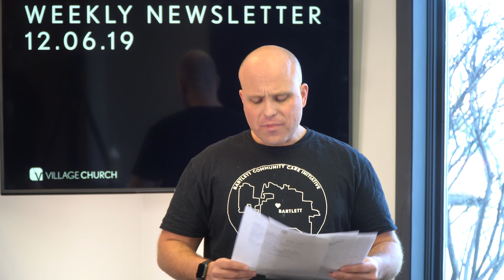Newsletter 12.06.19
How to bless our local community this Christmas - VCOB